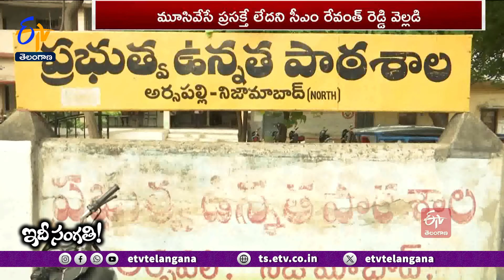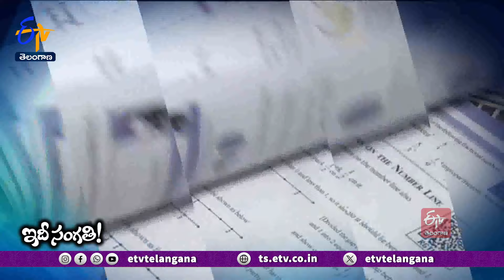All Schools Reopen In State | Are Schools Problems Solved? | Amma Adarsha Patashala || Idi Sangathi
రాష్ట్రంలో బడిగంట మోగింది. పాఠశాలల్లో పిల్లల సందడి మొదలైంది. మరితర్వాతేంటి.? 48 రోజుల వేసవి సెలవులు అనంతరం పాఠశాలల ఆరంభమైన వేళ విద్యార్థులకు మెరుగైన విద్య అందించడం కోసం సర్కారు ఎలా సన్నద్ధమైంది. రాష్ట్ర వ్యాప్తంగా ఉన్న 60లక్షల మంది పిల్లల కోసం ప్రభుత్వం యంత్రాంగం ఎలాంటి ప్రణాళికతో ముందుకెళ్తుంది. మొదటి రోజు నుంచే యూనిఫాంలు, పాఠ్యపుస్తకాల పంపిణీ, అమ్మ ఆదర్శ పాఠశాలల పేరిట పాఠశాలల్లో కార్యక్రమాలు చేపట్టామని ప్రభుత్వం చెబుతుంది. గ్రామీణ పాఠశాలల్లో నెలకొన్న సమస్యలనూ పరిష్కారిస్తామని సర్కారు హామీ ఇస్తుంది. సెమీ రెసిడెన్షియల్  విధానం ద్వారా విద్యార్థులకు, వారి తల్లిదండ్రులకు ఆర్థిక భారం కాకుండా చూసుకుంటామని చెబుతుంది. ఈ పరిస్థితులు అన్నింటి నేపథ్యంలో ఈ విద్యా సంవత్సరం ఎలా ఉండనుంది.? పిల్లల భవిష్యత్తు బాగుండాలంటే ప్రభుత్వం ఇంకా ఎలాంటి చర్యలు తీసుకోవాలి. విద్యా ప్రమాణాలు పెంచడానికి తీసుకోవాల్సిన చర్యలేంటి.? దీనిపై విద్యారంగ నిపుణులు ఏం అంటున్నారు.?.